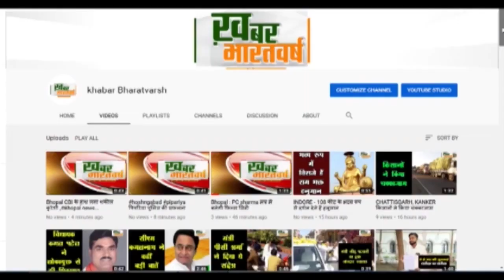सुल्तानपुर : चोरों ने एक अखबार के पत्रकार के घर बड़ी चोरी की वारदात को दिया अंजाम